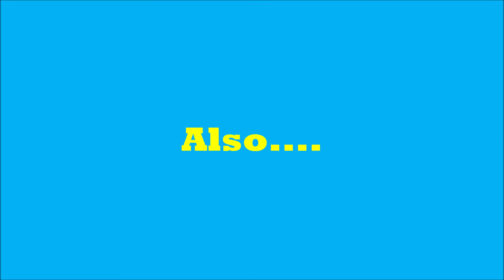Amazing footage of Lakes from drone.Beauty of lakes of Canada part 3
This is the third  part of the film from the series" Beauty of lakes of Canada"
Amazing footage of nature of Canada and lakes of Canada from drone .
This video was filmed in the summer of 2021
HD
 Drone HS 120D